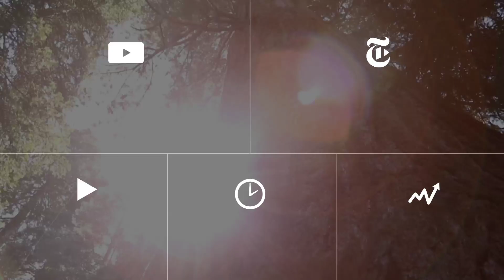Rum and Pineapple Juice Recipe | Summer Drinks | The New York Times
How to make this easygoing drink that tastes like the tropics.

Produced by: Poh Si Teng and Eugene Yi

Let the author and bartender Rosie Schaap make you a custom summer cocktail